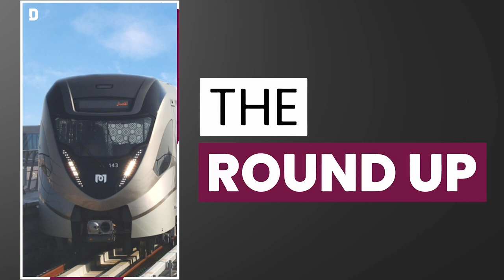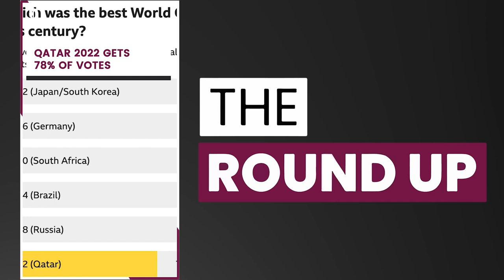Qatar 'extremely concerned' as NGO forced to halt Afghanistan work | 26 Dec 2022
Top stories on TheRoundup today

Qatar concerned by Taliban ban
Metro to Al Khor?
Qatar Charity projects in Sudan
Qatar tops BBC vote